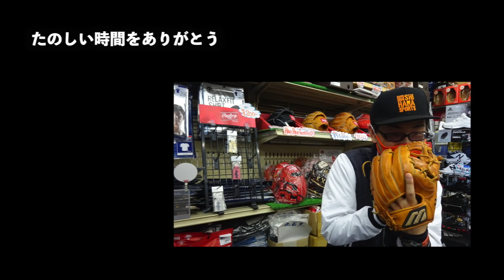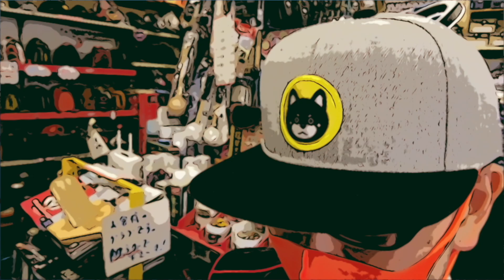「なんとなく修理の時間」キャッチャーミット修理 CATCHER MITT REPAIR（クロスロックウェブ/４穴クロス・CROSS CLOCK WEB）【#3533】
キャッチャーミットの「クロスロックウェブ」と「４穴のクロスウェブ」のレーシングになります
ハタケヤマさんの硬式キャッチャーミットです
I relace the web of the catcher's mitt this time. Thank you !!!